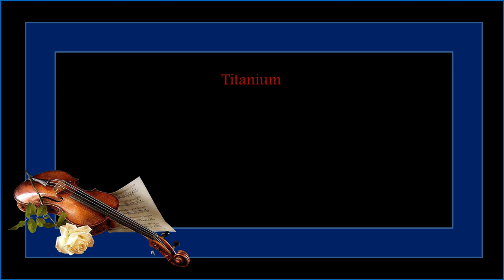TITANIUM The Piano Guys -HD